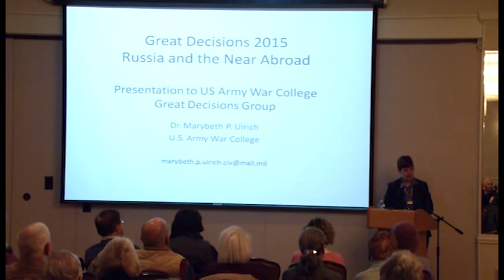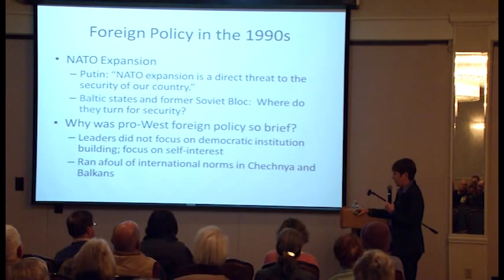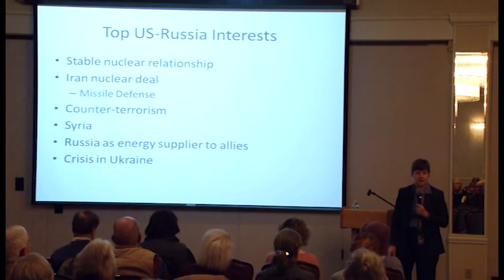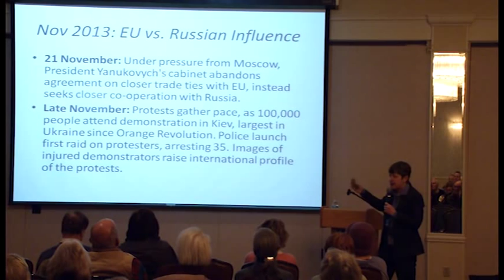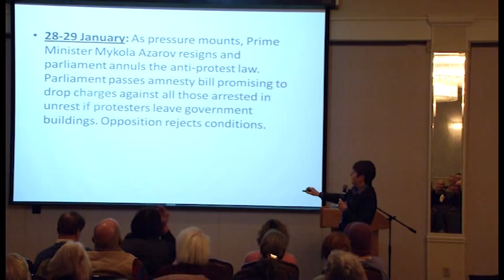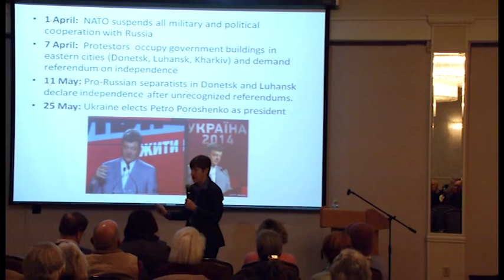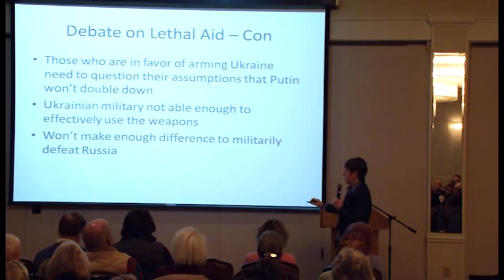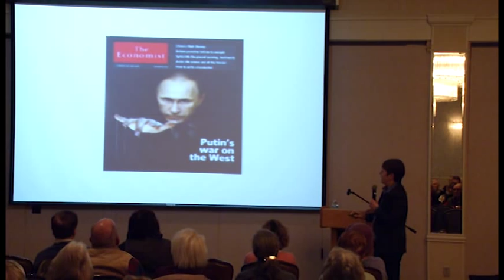Great Decisions 2015 - Russia and the Near Abroad - Dr. Marybeth Ulrich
If Putin’s Russia isn’t afraid to take an aggressive stance against Europeanization in Ukraine, what does that mean for the rest of Russia’s neighbors?